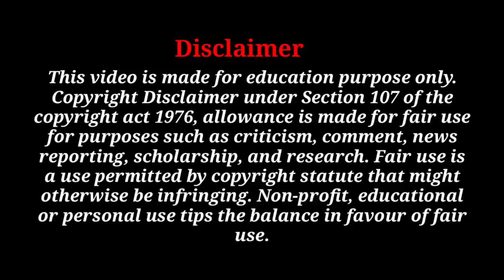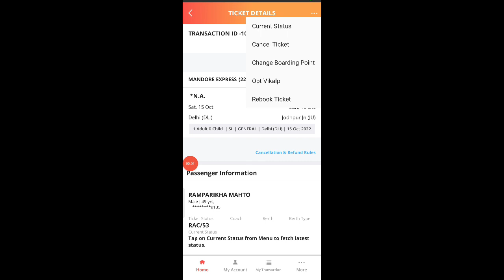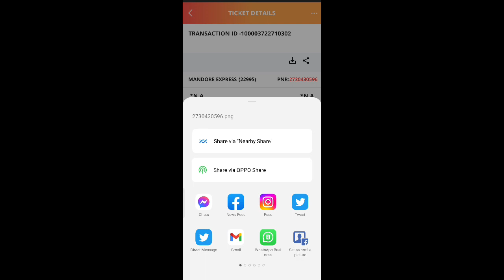IRCTC Train Ticket Current Status Kaise Download Kren